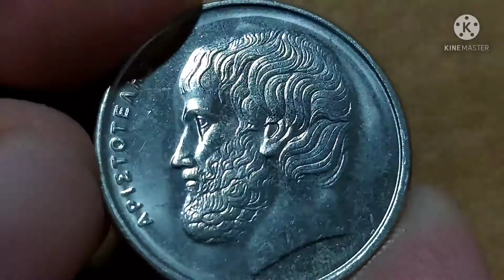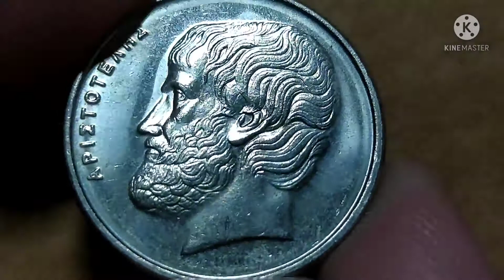Greece 5 Drachma, 1998, Aristotle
Copper - nickel